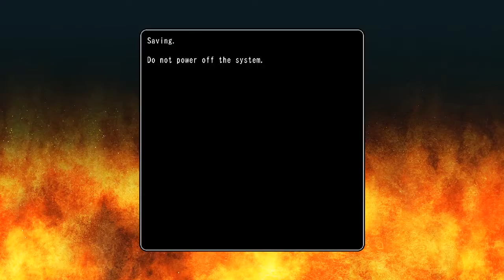Random Games Season 8 - Contra Hard Corps (English and Japanese Versions)